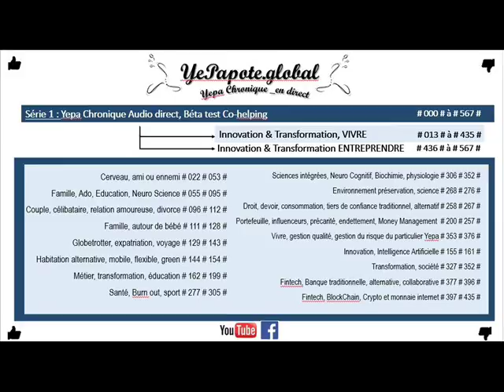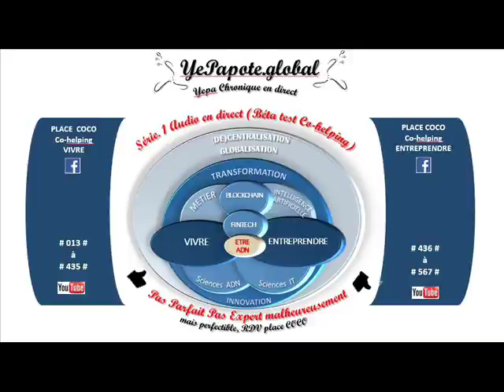#553# Eco Résumé de mon Glossaire lettre B ? Aieeeyeuuu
Tout apprentissage est fastideux, surtout quand ton cerveau n'est pas encore programmé pour ... courage à force peut-être que ça viendra, je parle pour moi. Premier mérite au moins essayer soigner sa patience ;-)
MISS YEPAPOTE ?